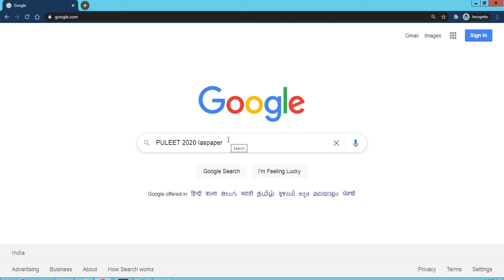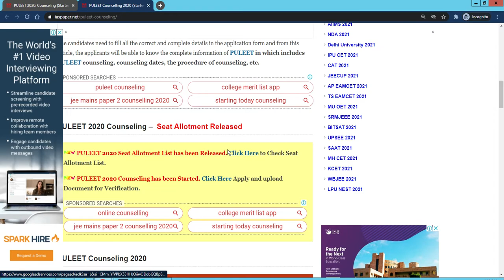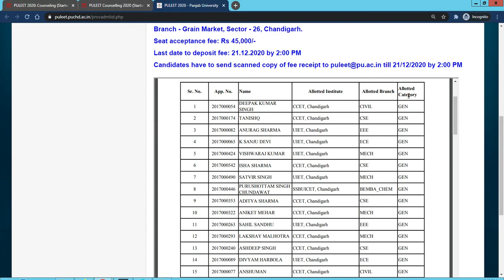PULEET 2020 Seat Allotment List (Released) - How to Check PULEET 2020 Seat Allotment List Online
PULEET 2020 Seat Allotment List has been Released. The PULEET is completely known as Punjab University Lateral Engineering Entrance Test